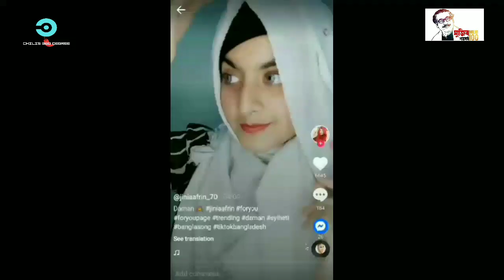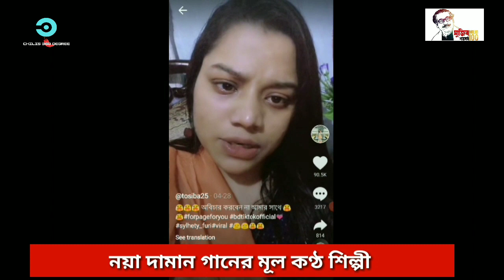নয়া দামানের খোঁজে মিম-দিঘিসহ নয় নায়িকা । টিকটক ভিডিও । Muza - Naya Daman ft Toshiba & Meem Haque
আইলারে নয়া দামান
আসমানেরও তেরা,
বিছানা বিছাইয়া দিলাম
শাইল ধানের নেড়া,
দামান বউ দামান বউ।

নেট দুনিয়া ভাইরাল এই গানটি মানুষের মুখে মুখে আর একের পর এক ভিডিও হচ্ছে গানটি দিয়ে। পুরনো গান হলেও নতুন করে গানটি আবারো মানুষের মন জয় করে নিয়েছে। নতুন করে গানটিতে কণ্ঠ দিয়েছেন সিলেটের দুই উদীয়মান শিল্পী প্রবাসী মুজা ও তোশিবা।

তবে গানটির নতুন এই ভার্সনের শিল্পীর রয়েছে আক্ষেপ। গান ও নিজের স্বপ্নের কথা আলাপকালে তুলে ধরেছেন তোশিবা বেগম।

ভাটির মেয়ে তোশিবা বেগম। সুনামগঞ্জের ছাতক উপজেলার জাউয়াবাজারের কামারগাঁও গ্রামে জন্ম। বেড়ে উঠা সিলেটের খাদিম নগর এলাকায়। তিন বোন এক ভাইয়ের মধ্যে তোশিবা মেজ। ছোটবেলা থেকে গানের প্রতি আলাদা একটা টান ছিল তার। সেই টান থেকে গান গাওয়া শুরু। বাবা-মা সঙ্গীত প্রিয় হওয়ায় তেমন কোনো বাধার মুখে পড়তে হয়নি তাকে।

দীর্ঘদিন পর টিকটক ভিডিওতে বাজনা ছাড়া গান ও সিলেটের অঞ্চলিক ভাষায় কথা বলে ভাইরাল হয়ে যান তিনি। সম্প্রতি তার গান শুনে প্রবাসী শিল্পী মুজা যোগাযোগ করেন। পরে দুজন এই গানে কণ্ঠ দেন। কথা ছিল গানটি নিয়ে বড় পরিসরে ভিডিও করার। কিন্তু তার আাগেই গানটি ভাইরাল হয় এক যুবতীর বিয়ের অনুষ্ঠান ও ডাক্তারদের নাচের ভিডিও। বিভিন্ন টিভি ও পত্র-পত্রিকায় এ নিয়ে সংবাদ প্রকাশ করা হলেও নাম আসেনি তোশিবার। এতে আক্ষেপ প্রকাশ করেন তিনি।

তোশিবা জানান, টিকটকের মাধ্যম খোলা গলায় গান গাওয়া। সেখানে আমার বিভিন্ন ধরনের গান রয়েছে। তার মধ্যে একটি আইলারে নয়া দামান। প্রবাসী শিল্পী মুজা ভাইয়ের কথায় সিলেট থেকে গানটি রেকর্ড করে দেই। পরে মুজা ভাইয়ের ইউটিউবে গানটি প্রকাশিত হয়। মুহূর্তে টিকটকসহ বিভিন্ন সামাজিক যোগযোগ মাধ্যমে গানটি ভাইরাল হয়। সবাই ক্রেডিট নিচ্ছে, আমরা যে গান গাইলাম কেউ তো আমাদের কথা বলছে না।

তিনি বলেন, সবার ভাগ্যে সব জুটে না। আমার বেলাও তাই হয়েছিল। দীর্ঘ ৮ বছর ধরে চেষ্টা করে যাচ্ছিলাম কোথাও কোনো সুযোগ হয়ে উঠেনি। এবার যখন হলো তখন অন্যরা সেই সুযোগও নিতে চাচ্ছেন। আমার অনুপ্রেরণা বাবা-মা আত্মীয়-স্বজনের সাপোর্ট। সবার সাপোর্টে আজ আমার এই জায়গায় আসা।

তোশিবা বলেন, গান নিয়ে দীর্ঘদিনের ইচ্ছে থাকায় এখনো কাজ করছি। বাসায় বসে বসে ভিডিও করে ইউটিউব ও টিকটকে আপলোড করছি। যেহেতু টিকটক থেকে আমার এই সুযোগ হয়েছে। তাই আমি সবার কাছে কৃতজ্ঞ। প্রত্যেক মানুষের বিভিন্ন ধরনের মেধা থাকে সেটা কেউ কাজে লাগাতে পারে আর কেউ পারে না।

তিনি আরো জানান, গানটি ইউটিউবে প্রকাশের পর দেখতে পাই যে ছায়াছবি নামের একটি ইভেন্ট ম্যানেজমেন্ট প্রতিষ্ঠানের ইউটিউব পেজে দেওয়া এই ভিডিও চিত্রে খুলনার এক কনের বন্ধু-স্বজন নারীদের এই গানে নাচতে দেখা যায়। পরে ডাক্তারদের নাচের ভিডিও ভাইরাল হয়েছে। অথচ অনেকেই বলেছেন এই গানটি না কি উনারা নিজেই গেয়েছেন। বিষয়টি খুবই দুঃখজনক।

তিনি বলেন, স্বপ্ন প্রত্যেকে দেখেন কিন্তু বাস্তব করাটা কঠিন। আমার দীর্ঘদিনের স্বপ্ন ছিল ভালো প্ল্যাটফর্মে কাজ করার। যদি সুযোগ পাই কাজ করব। আল্লাহ আমার স্বপ্নের পথ দেখিয়ে দিয়েছেন। সামনে ভালো আরো কিছু গান নিয়ে কাজ করার ইচ্ছে আছে।

Song Name : Naya Dman
Sung by Toshiba and Muza
Produced, mixed and mastered by Muza